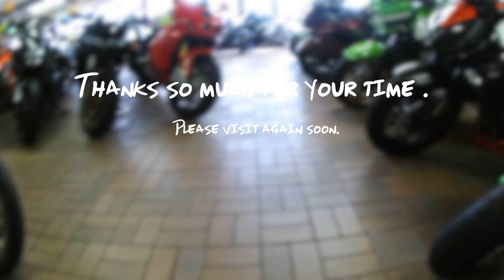【セカンドバイク探しに来た！】定点観測動画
いよいよ新しい通勤車を探すべく
バイク屋さんに乗り込んできた空波鳥
果たして契約はあるのか？